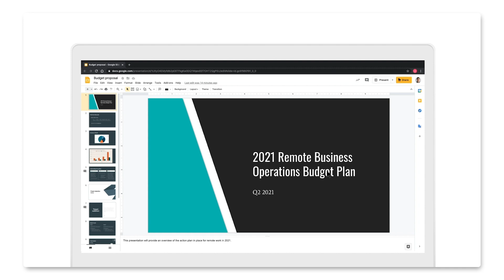Using Google Workspace: Tip of the week from Googler Charles Maxson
In this video, Developer Advocate Charles Maxson shares why the explore button in Google Sheets, Docs, and Slides is great for enhancing your projects or presentations. Watch to learn how the explore button can help take your Slides, Sheets, or Docs to the next level.